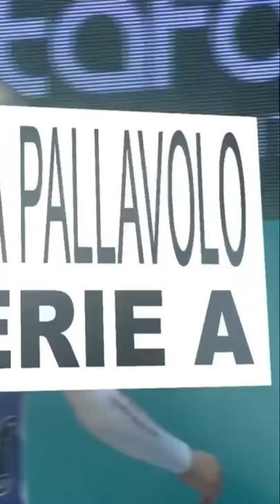“…il giocatore buuuulgaro….” Che palla per Matey Kaziyski!